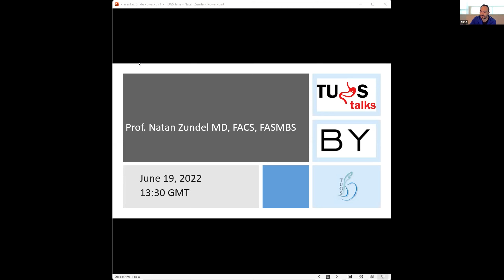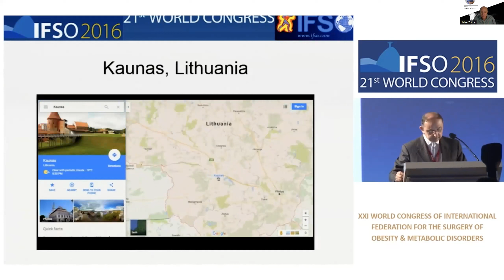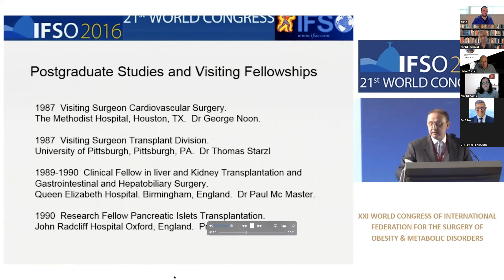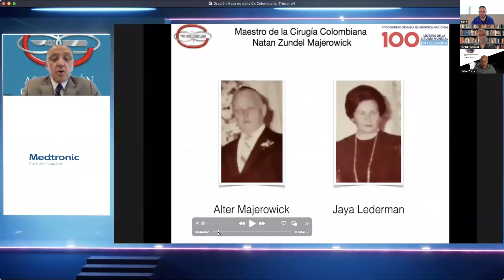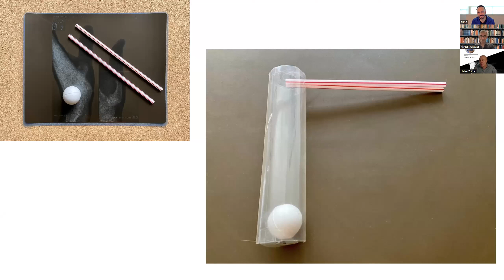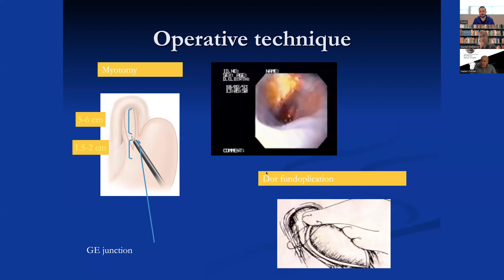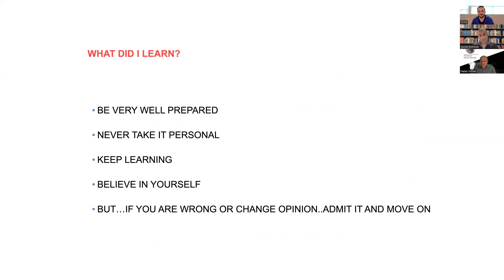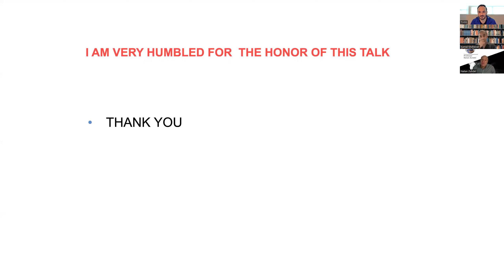TUGS TALKS Dr Zundel